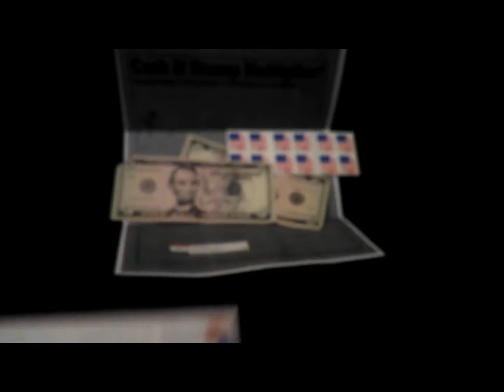CASH AND STAMP MULTIPLIER - JUNE 19TH, 2018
If you would like to offset your mailing cost, and receive unlimited amounts of $10 Bills and stamps coming your way. Request a flyer at